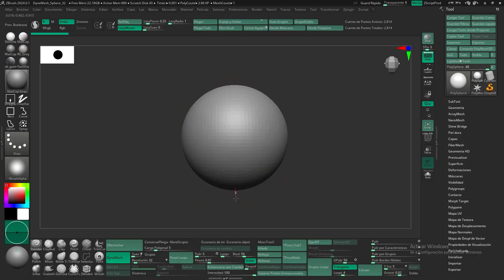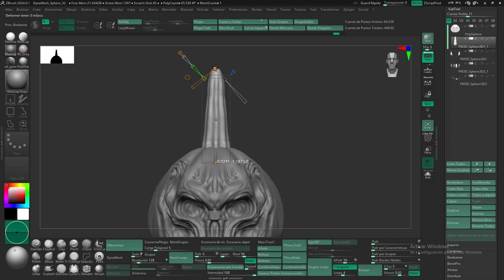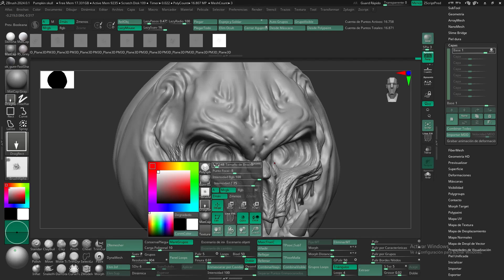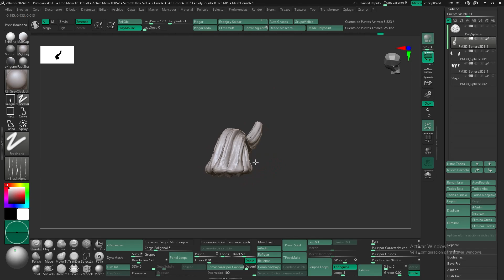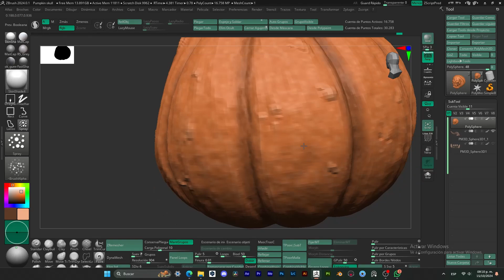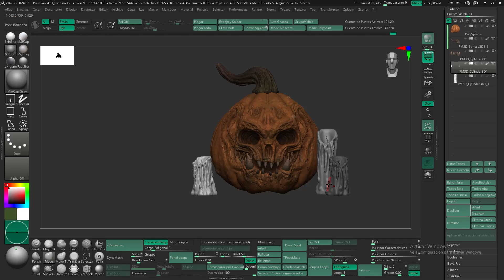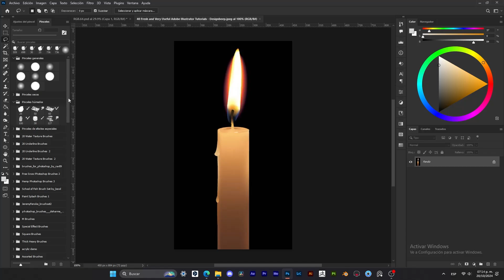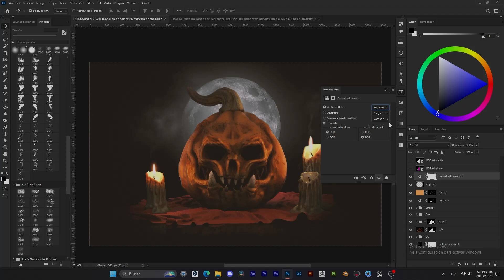Especial Halloween | Pumpkin | Zbrush to Keyshot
Hello friends. In this halloween special I bring you this great model of this pumpkin.
Enjoy it and happy holidays.

I am uploading content on my tik tok, instagram, Artstation and facebook. I leave the links: